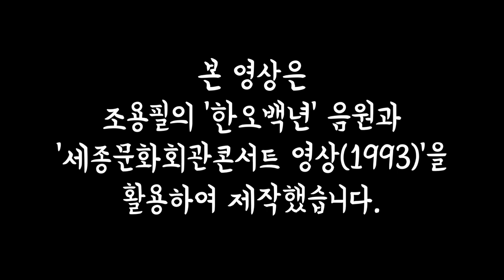2021 경로당프로그램 민요교실#1 한오백년